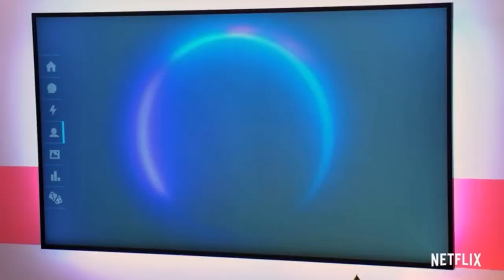How to Survive in 2020, Frank Ocean’s New Music and More | Elii’s Art and Chat | Elii Ormond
(F)requently (A)sk (Q)uestions
1. How old are you? 19
2. What do you film with? Canon SL2
3. What editing software do you use? Final Cut Pro
4. Where do you live? Los Angeles

er